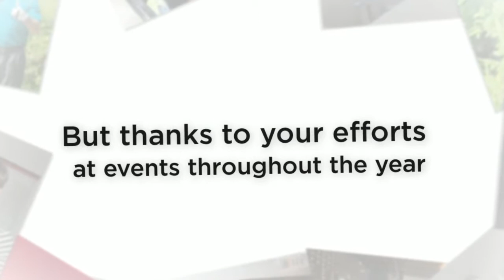Haven US 2013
Through events held in America during 2013, Haven US have been able to raise the funds needed for repair works to CHERPROF, a Vocational Training Center based in Port- au-Prince.

During the 2010 earthquake, there was extensive damage to the structures of the vocational training centre. Cherprof, aware of the importance of the centre in area, used existing resources to repair the damages on the first two floors in order to reopen their doors and continue classes. However, funds did not stretch to cover the costs of repairs to the third floor. The third floor was left in ruins and with no resources available for repair works, classes on this floor simply had to stop. Haven US is funding the repair works needed on the 3rdfloor of the building. This repair works with allow Marie Carmelle Lafontant and Cherprof to educate and train a further 200 women in various disciplines.

This project is in keeping with Haven's strategic plan in which Haven commit to supporting the government of Haiti's plan to improve and expand vocational training across Haiti.